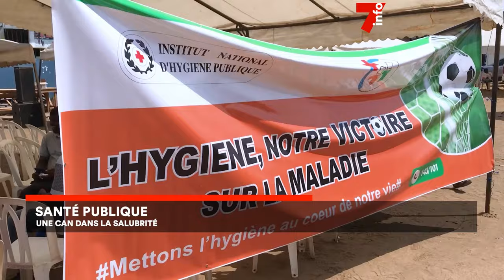Santé publique : une CAN dans la salubrité